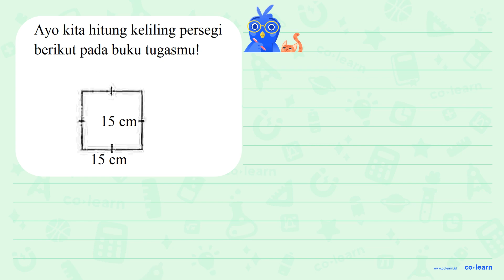Ayo kita hitung keliling persegi berikut pada buku tugasmul 15 cm 15 cm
Topik atau Materi: Persegi (Luas dan Keliling) - Bangun Datar - Geometri - Matematika Kelas 4 SD -

00:00 : Bedah Soal
01:00 : Konsep, rumus dan pengertian Persegi (Luas dan Keliling)
01:18 : Langkah penyelesaian soal
-1:56 : Jawaban akhir
00:26 : Penutup